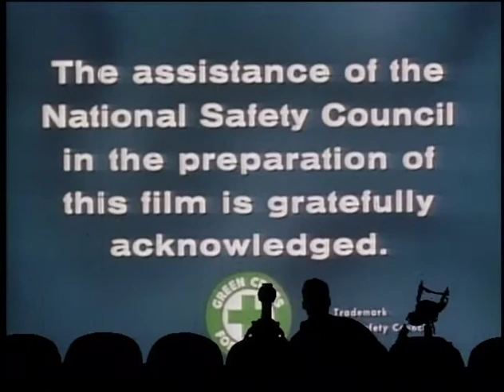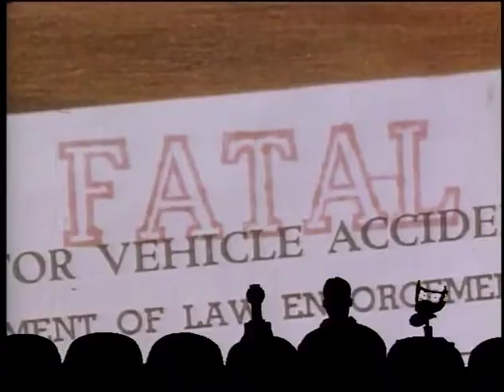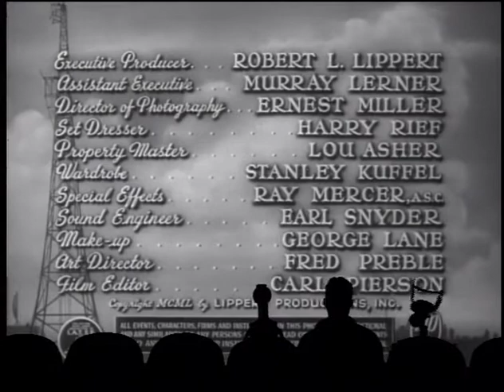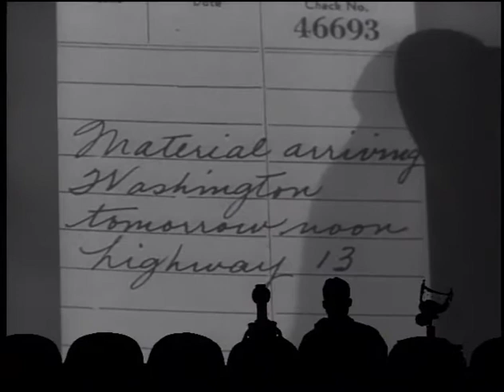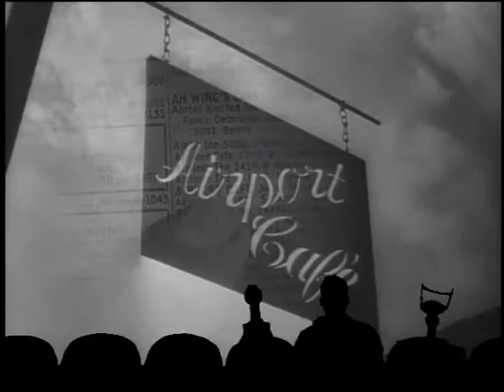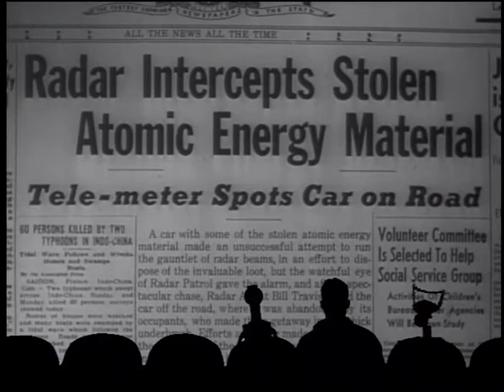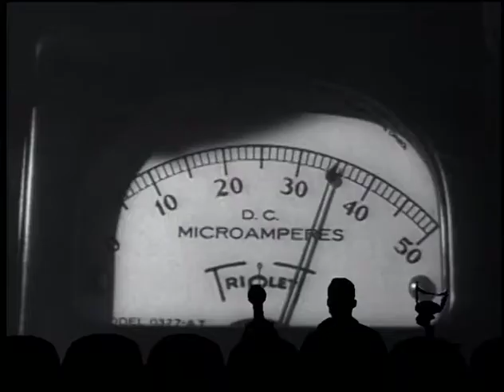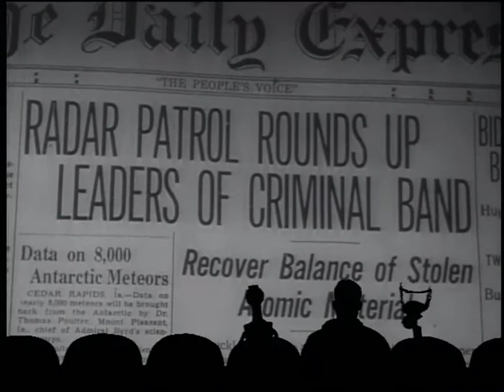MST3K - Radar Secret Service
It's a guarantee that most of these will be blocked by youtube. But they are there, behind the scenes, waiting... and one day, they may all be free.